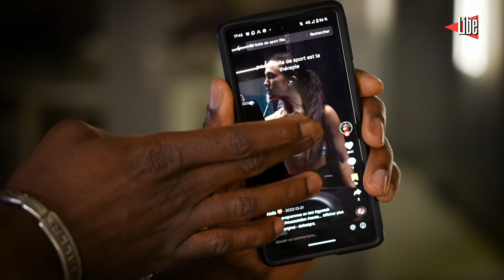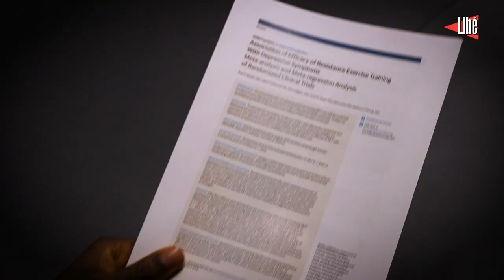La musculation peut-elle soigner la dépression ?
Confrontés à des troubles dépressifs, à une perte d’estime de soi, Lucas et Céline se sont tournés vers la musculation pour gérer leur anxiété et reprendre le contrôle de leur vie. Comme pour eux, cette discipline, accompagnée d’un suivi médical, pourrait être une aide significative pour les personnes souffrant de dépression dans le monde.